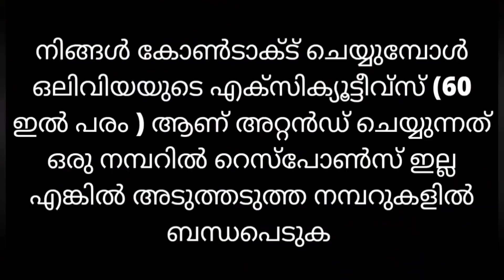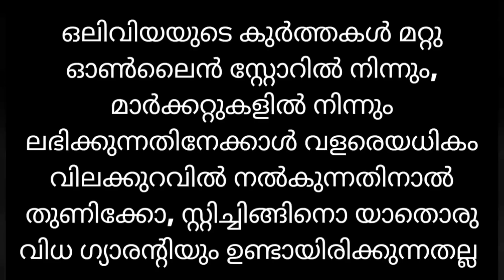സെപ്പറേറ്റ് ഇന്നറും ആയി സ്റ്റൈലൻ റൊമ്പർ ടോപ്പുകൾ -499/- രൂപയ്ക്ക്